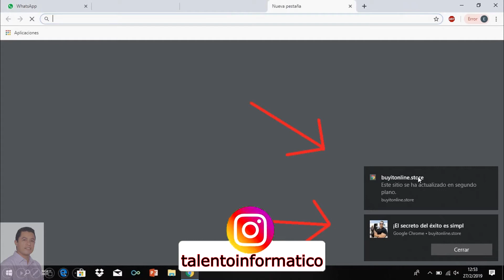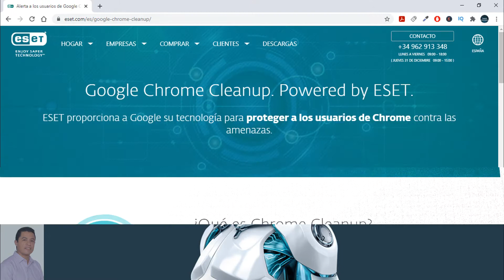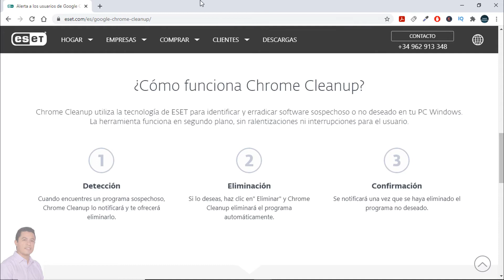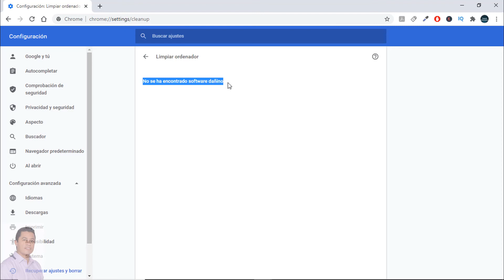🛡🛡 Eliminar malware virus publicidad de Google Chrome. Google Chrome Cleanup. Antivirus Chrome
Aprende a eliminar Malware virus y publicidad de Google Chrome con esta super herramienta y navega de forma segura. Antivirus chrome.

✋⚠ 🚧 Si este vídeo TE AYUDÓ o TE GUSTÓ, puedes APOYARME haciendo una DONACIÓN POR PAYPAL